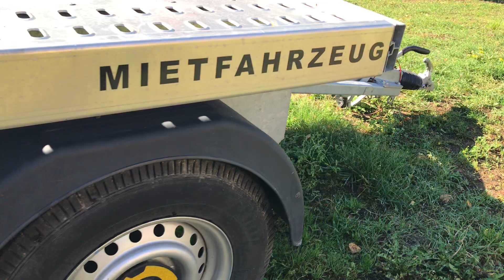Transportsläp FHU WEEKEND I Skorupka